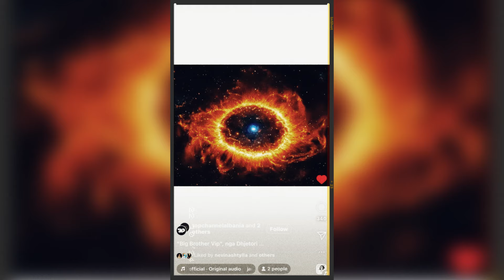Zyrtare! Ja kur fillon Big Brother Vip Albania!